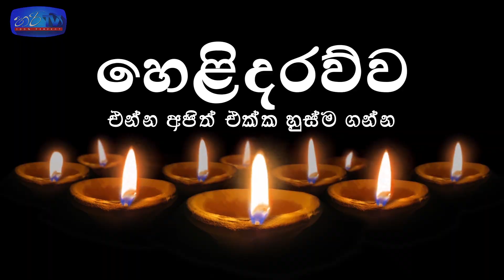කොරෝනාව මැද ක්ෂුද්‍ර ණය වෛරසයට එරෙහිව සටන් වදින කාන්තාවෝ [Hari Tv]